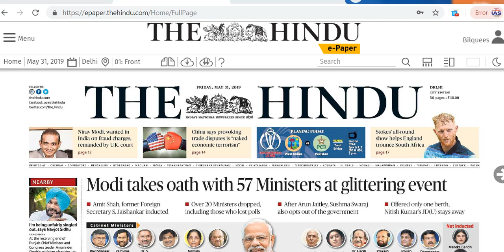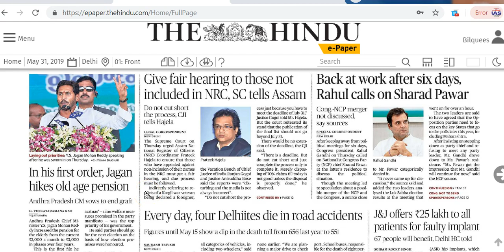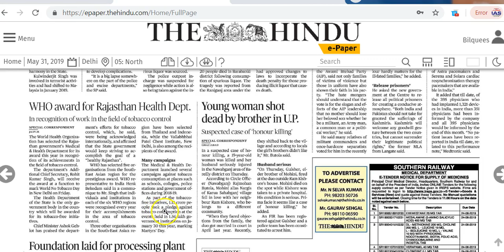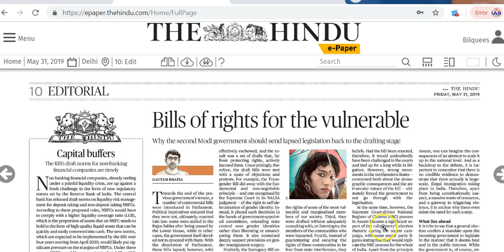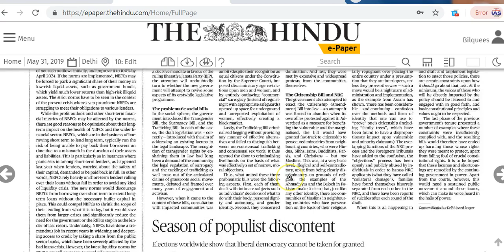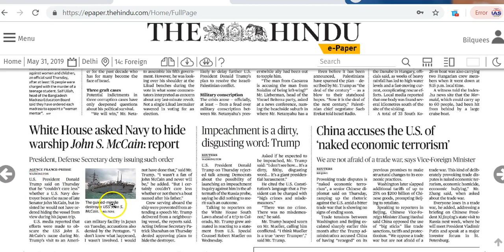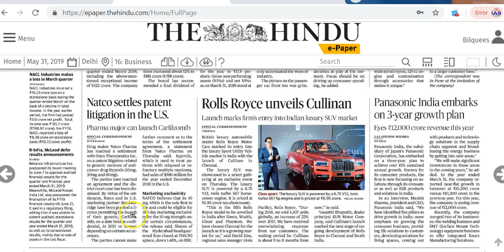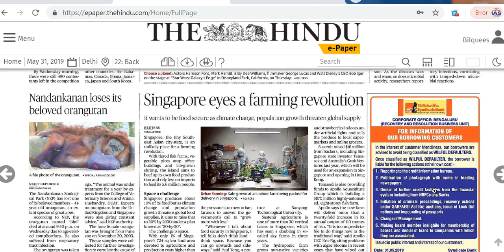IAS Daily Current Affairs | The Hindu Analysis by Mrs Bilquees Khatri (31 May 2019)